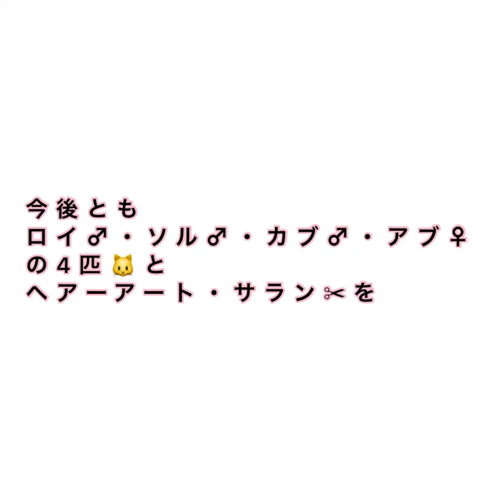〜鬼滅の刃〜 総集編‼️